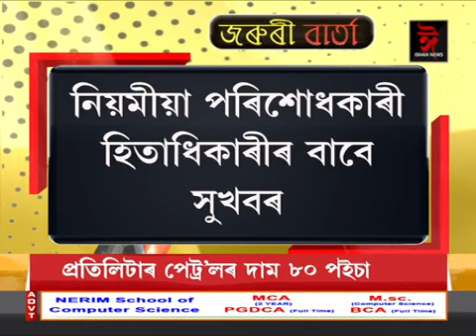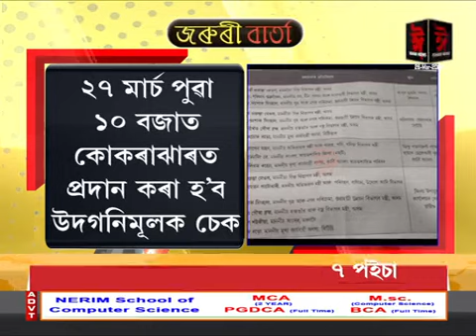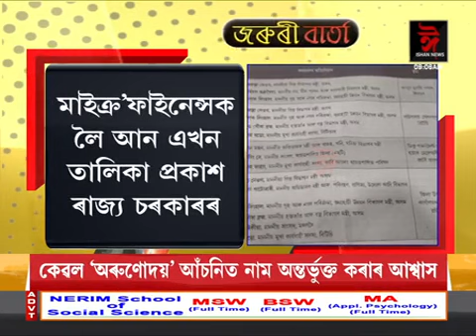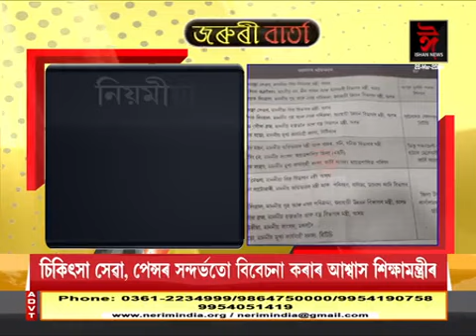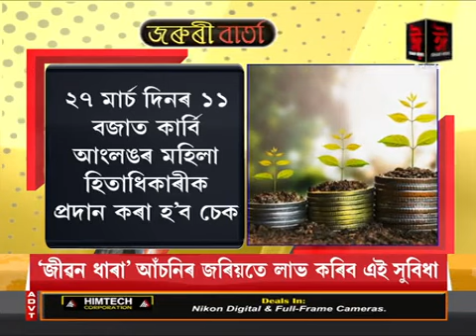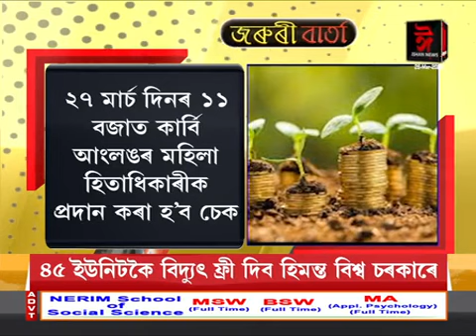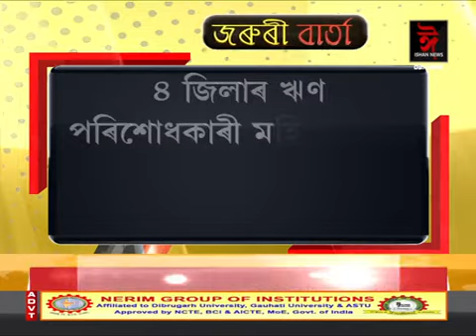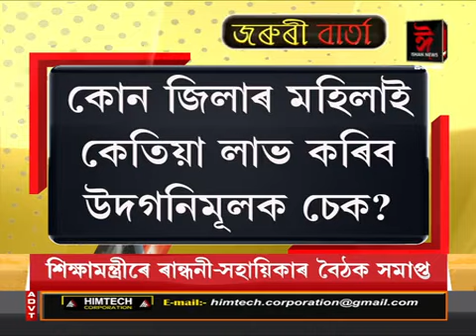মাইক্ৰ’ফাইনেন্সক লৈ আন এখন তালিকা প্ৰকাশ ৰাজ্য চৰকাৰৰ